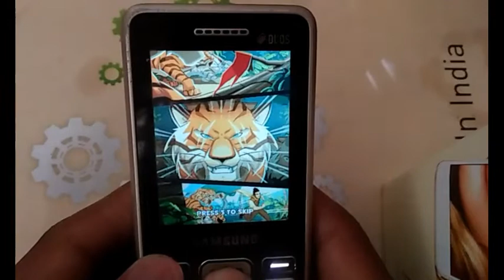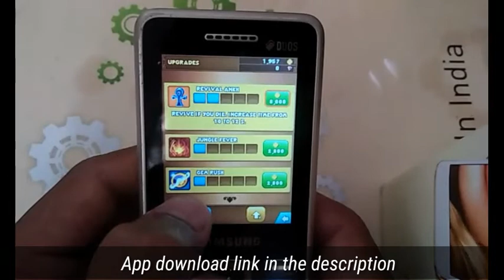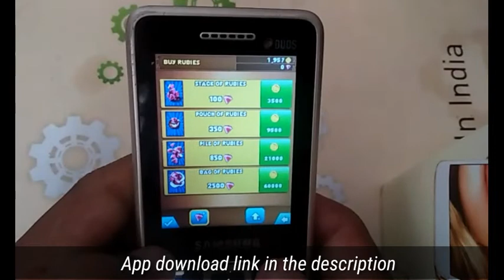Danger Dash in Samsung metro xl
playing danger dash in Samsung metro xl

agar apko yah app download karna he to⏬⏬ yaha click🔽 Karo ⏩⏩

⏫⏫⏫⏫⏫⏫usher bad Aap ko 837 kb vali app par click kana he

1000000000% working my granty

eash video me humane apko bataya hai ki Aap Samsung metro xl me danger dash game download Kasey Kare aur install kasay Kare aur kasay chalay agar apko koy problem hai to jaure comment Karo